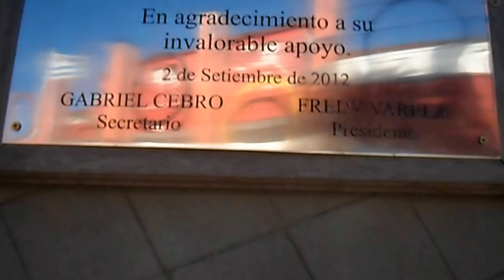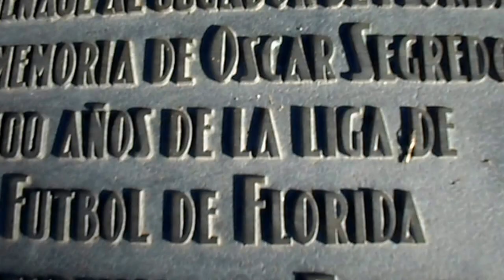ESTADIO CAMPEONES OLÍMPICOS. CIUDAD DE FLORIDA. La Macana "Corazón del Mundo".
A 8 kms de Pueblo La Macana, Florida, Uruguay se encuentra el Estadio Campeones Olímpicos de la ciudad de Florida, capital del Departamento homónimo. Su construcción es el año 1970. Su capacidad es de 7.000 espectadores. Coordenadas 34°06′17″S 56°12′27″O. El Campeones Olímpicos es el estadio municipal de Florida. El Tanque Sisley desde el 2012 muda su localía a este estadio por no tener su cancha (el Víctor Della Valle) en Montevideo habilitada.Se ha jugado en el Campeonato del Sur, a nivel de selecciones departamentales, Campeonato del Interior a nivel de clubes, el Campeonato Uruguayo de Fútbol y Campeonato Floridense. Tiene una pista de atletismo que usan las diferentes instituciones educativas y deportivas de la ciudad. Hace un tiempo hubo una iniciativa para mejorar las instalaciones del estadio. El Tanque Sisley pretendía aumentar la capacidad del estadio Campeones Olímpicos de Florida y para ello contó con el respaldo de la empresa Tenfield. Los representantes de la empresa Tenfield, Nelson Gutiérrez y Osvaldo Giménez, ex Gerente Deportivo de la AUF, quienes estuvieron en Florida acompañados por el presidente de El Tanque Sisley, Fredy Varela, y recorrieron las instalaciones del Campeones Olímpicos. La iniciativa salió del propio Varela, quien pretende dotar de mayor capacidad el estadio floridense. Finalmente la iniciativa no se concretó.